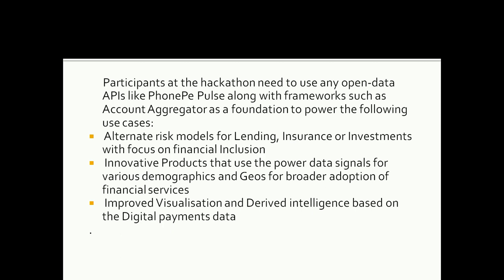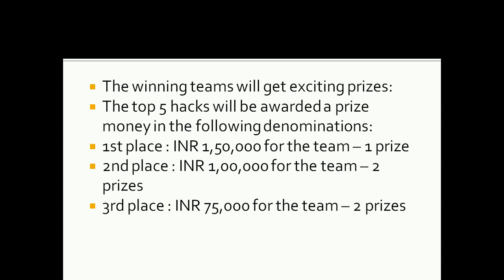PhonePe, NITI Aayog partner up to launch fintech open hackathon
HACKATHON INTERNSHIP STUDENT JOBS Leading digital payments platform PhonePe on Thursday announced that NITI Aayog, in association with the platform, will be hosting the first-ever open-to-all hackathon that aims to showcase path-breaking solutions for the fintech ecosystem.

The Hackathon will provide an opportunity for innovators, digital creators and developers from all over India to think, ideate and code.

Winning teams stand to win exciting cash prizes worth Rs 5 lakhs, the platform said in a statement.

Participants at the hackathon need to use any open-data APIs like PhonePe Pulse along with frameworks such as Account Aggregator as a foundation to power the use cases, such as alternate risk models for lending, insurance or investments with a focus on financial inclusion; innovative products that use the power data signals for various demographics and geos for broader adoption of financial services; improved visualisation and derived intelligence based on the digital payments data.